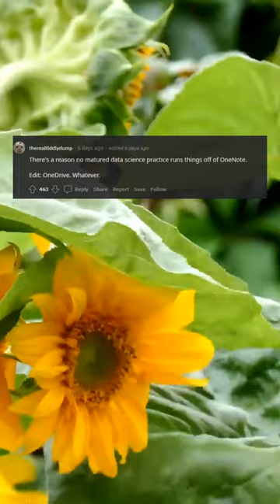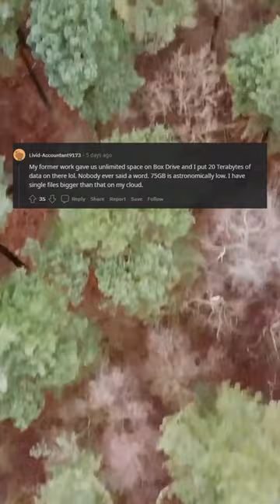Work find it unbelievable I’ve exceeded 75GB storage limit…?